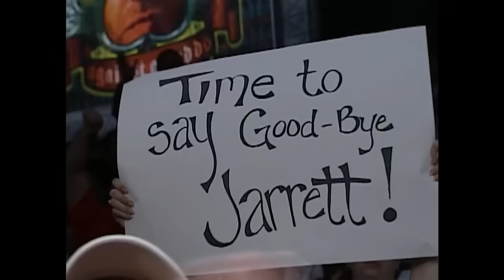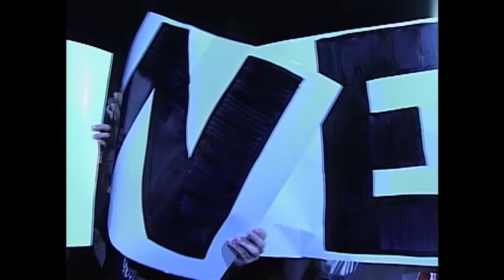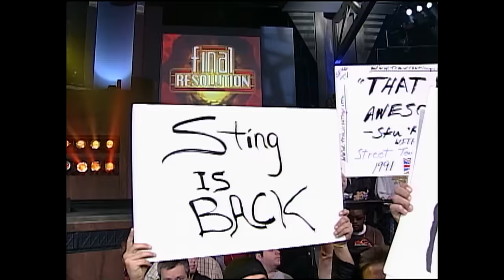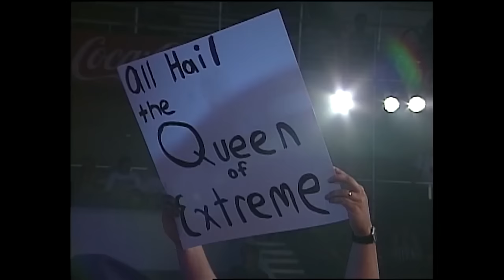30 Of The TOP MOMENTS in TNA History! (Full Compilation)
TNA is back and here are 30 of the top moments in the history of TNA Wrestling complied from the 30 Days of TNA that led up to Hard To Kill and the relaunch of TNA!

0:00:00 - The Unveiling of Immortal (TNA Bound for Glory 2010)
0:04:14 - Kurt Angle vs. Mr. Anderson (TNA Lockdown 2010)
0:26:03 - Storm & Roode form BEER MONEY, INC
0:39:38 - Taz’s TNA Debut
0:42:38 - Jay Lethal PROPOSES to SoCal Val!
0:44:59 - ROWDY RODDY PIPER even the odds
0:54:28 - SUICIDE Debuts in TNA
0:59:22 - Fish Market Street Fight! (Team 3D vs. Shark Boy & Curry Man)
1:15:49 - Jeff Jarrett says 'Adios!'
1:21:24 - The NEW TNA Belt
1:36:38 - Hogan calls Anderson an A**hole
1:39:29 - Motor City Machine Guns vs. Beer Money Inc.
1:56:06 - Abyss puts Flair through the ramp!
1:58:04 - The TNA Debut of Tara
2:02:51 - Shark Boy wakes up from a COMA
2:06:51 - Rhino vs. Jeff Jarrett for the NWA Championship
2:16:31 - AJ Styles vs. Jeff Jarrett at Hard Justice 2005
2:39:23 - Christian Cage vs. Jeff Jarrett at Against All Odds 2006
2:58:54 - Rhino GORES Abyss off a ledge
3:15:59 - James Storm ATTACKS Chris Harris
3:21:30 - The GREATEST ULTIMATE X Match EVER
3:41:38 - Team Canada buried Team 3D with the Canadian Flag
3:49:19 - Christian Cage Debuts at Genesis 2005
4:02:12 - The birth of The Main Event Mafia
4:08:49 - Sting RETURNS to TNA
4:26:48 - Triple Threat Styles vs. Joe vs. Daniels
4:52:51 - The VERY FIRST TNA Event
6:37:56 - Gail Kim becomes the FIRST KNOCKOUTS CHAMPION
6:51:20 - Elix Skipper WALKS THE TOP OF THE CAGE
7:12:49 - Kurt Angle Debuts and HEADBUTTS Samoa Joe